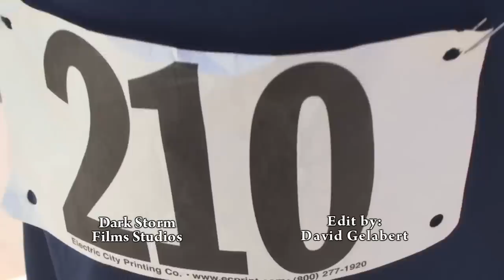promo del maraton del pavo. escuela Luis Negron Lopez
este es el video del maraton del pavo...comenten